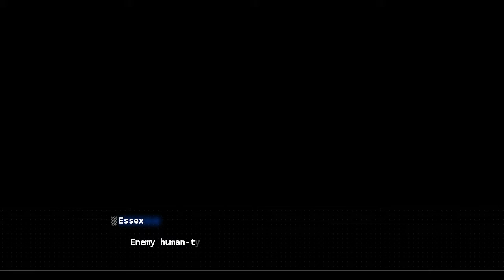Let's Play: Azur Lane Crosswave Folge 155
Sirius hat den PT-Cube.